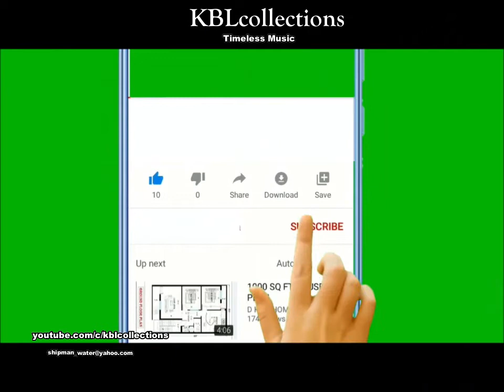Du Lịch Nha Trang tết 2010 cùng băng nhạc TM & BROTHER KBLcollections cover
Kỹ niệm chuyến du lịch Nha Trang 2010,cùng chuyến du ngoạn đảo với băng nhạc TM & BROTHER